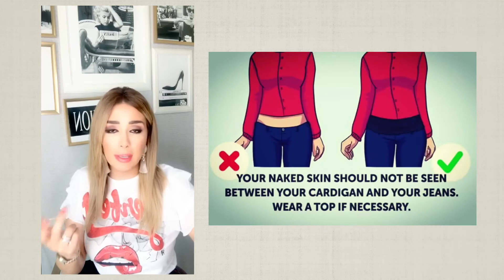16 March 2020